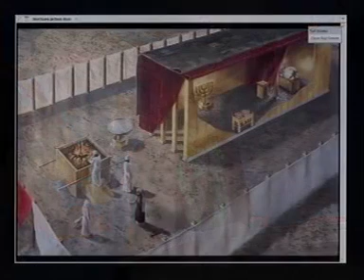Kaye Sehm Healing Roots of Bitterness